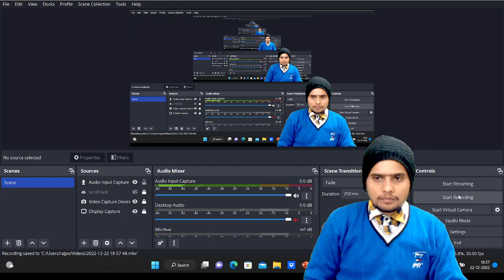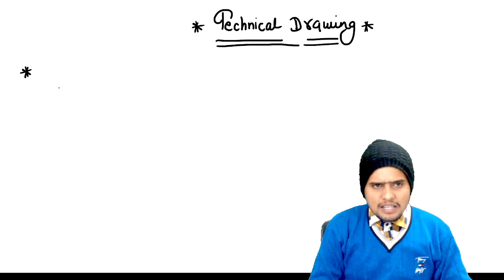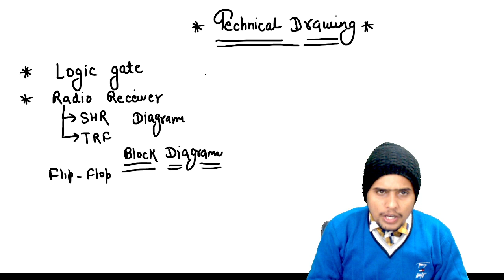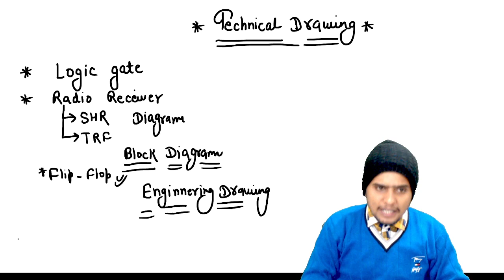Technical Drawing Important Topic, How to Score good Marks in TD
Technical Drawing Important Question
Technical Drawing Syllabus
Technical Drawing Exam Pattern
Technical Drawing Questions
Technical Drawing